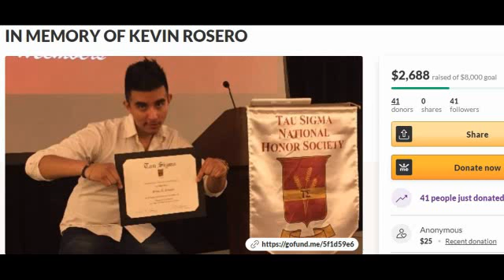Stand Still 2020 Trailer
Dealing with suicidal thoughts, depression, and his drug addict roommate. Kevin goes through a wave of loneliness and thoughts. He tries to find a connection with his roommate Snape, but it does not do him a any good because he is high all the time. When it seems that all hope is loss, Kevin's parents find they're way back to him. Now this time he will learn that the only people he needs to accept are the only ones that will accept him back. Focusing on mental illness, know that you are not the only one. Stand Still commercial is after the news report.
Directed By: Efrain Flores
Cast: Eduardo Cervantez, Luis Fernandez-Gil, Efrain Flores, Steven Vogel